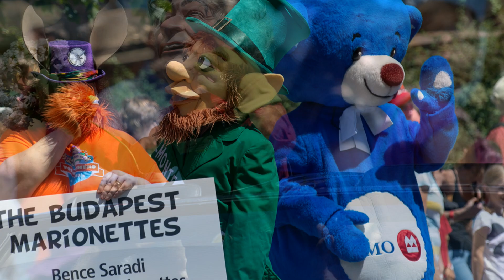Puppets Up, Almonte Ontario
Some photos from past festivals